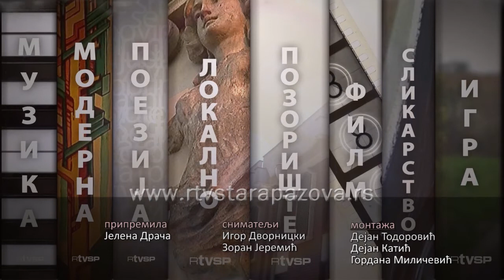Kultura u 21 326 emisija